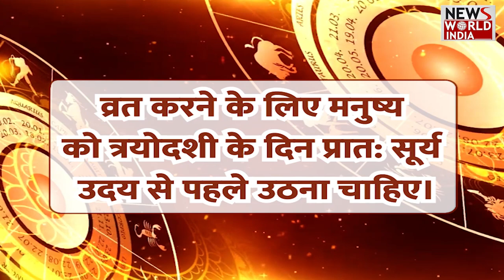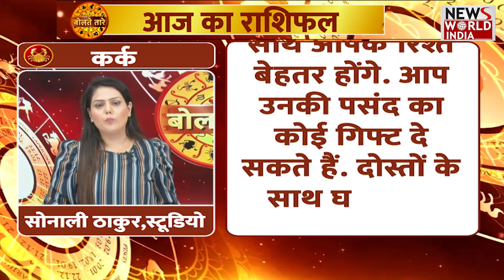त्रयोदशी पर कैसे मिलेगी महादेव की कृपा, जानिए मेष से लेकर मीन राशि का राशिफल | Horoscope